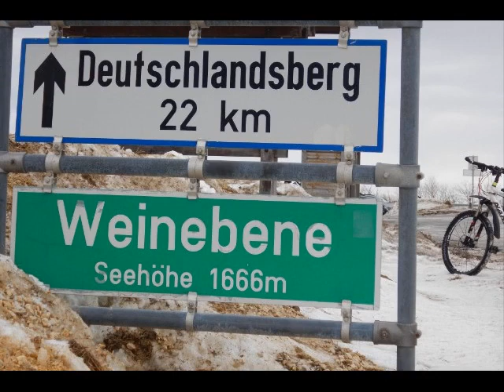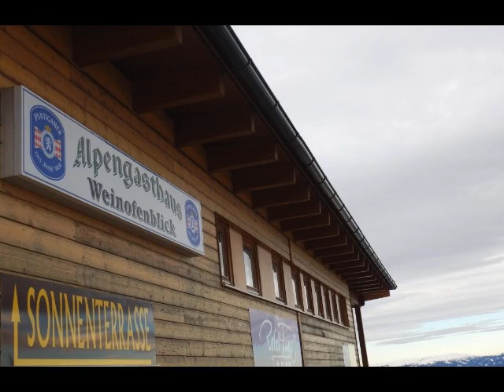SCHNEERADLER-Tour /Koralm Weinebene 26.12.2018/Styria/Austria - Google Maps+Fototext